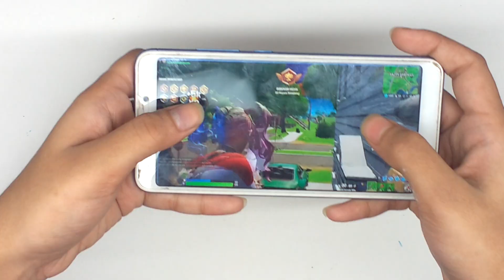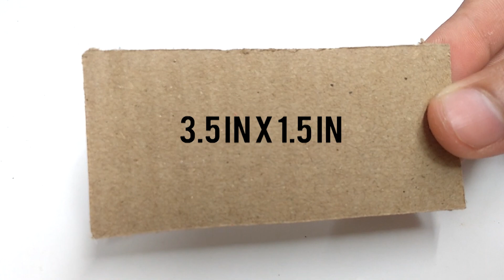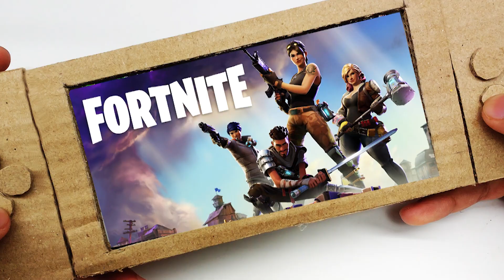DIY Nintendo Switch From Cardboard & Sending to the @ninja | CraftZilla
In This video Im going to show you How to Make DIY Nintendo Switch For Fortnite From Cardboard

BY CRAFTZILLA